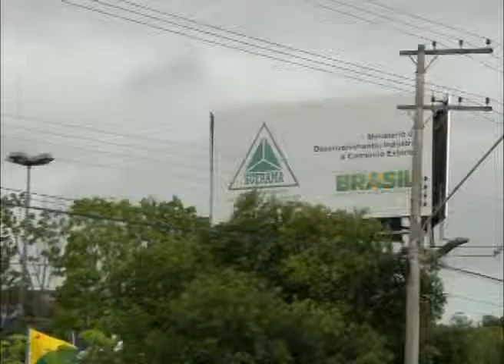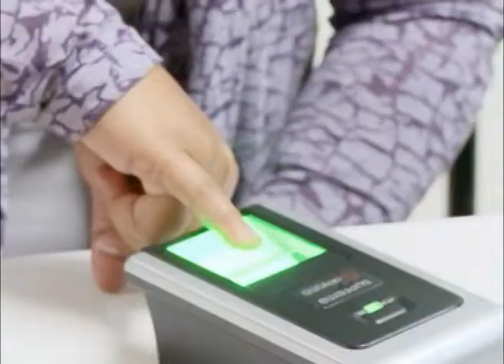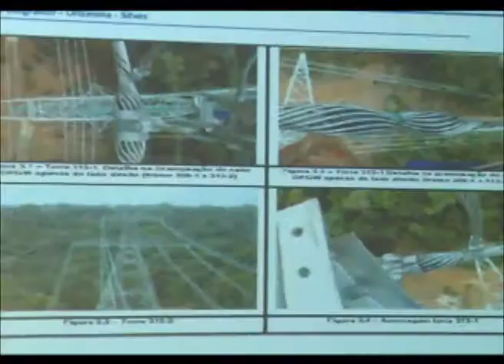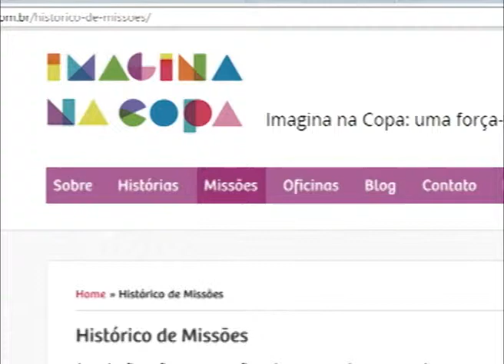Telejornal Em Pauta - 03 de Setembro de 2013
Telejornal Em Pauta, resumo de noticias do Parlamento Estadual.
Exibição de segunda a sexta-feira ás 15h.
Apresentação: Priscila Sena